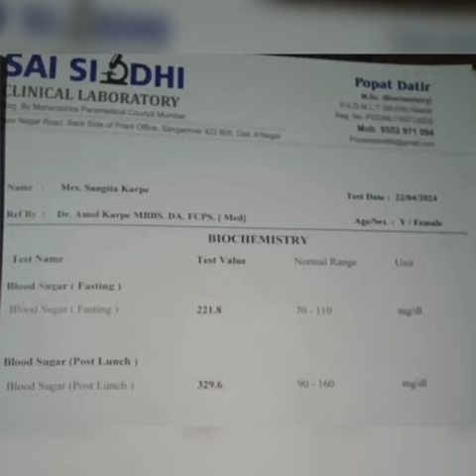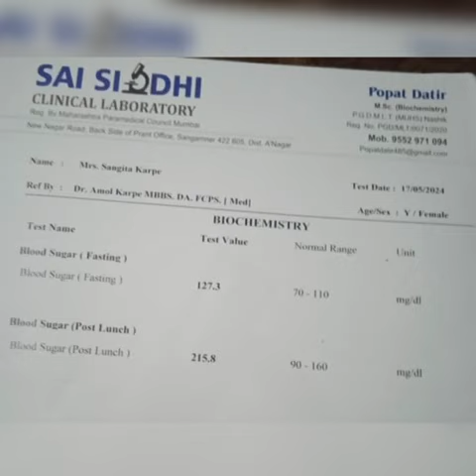Richway Suger Free Lotion Product Result | Diabetes Control Lotion